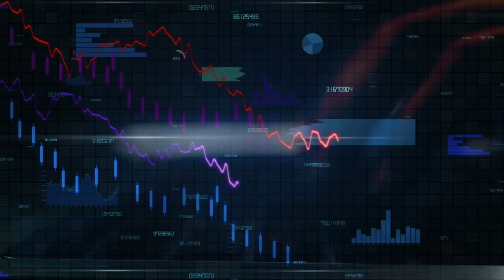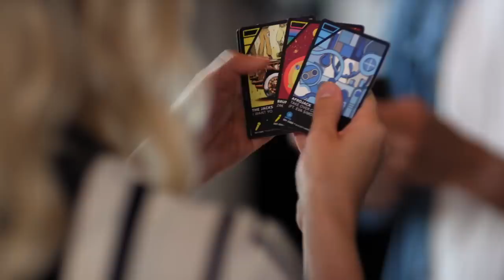What Killed GUITAR HERO/ROCK BAND Games?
Music rhythm games exploded in the US during the mid 2000's...but where did these heavyweight franchises go? Let's take a little dive.

Written by Michael Connors / @mikepconnors